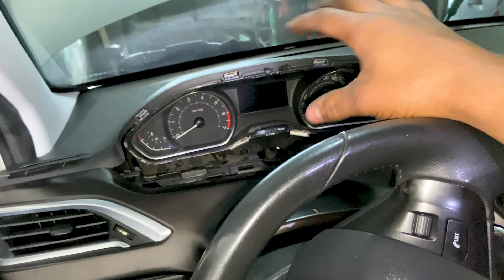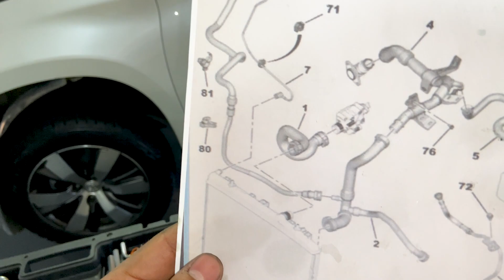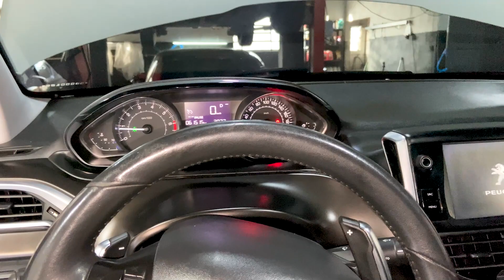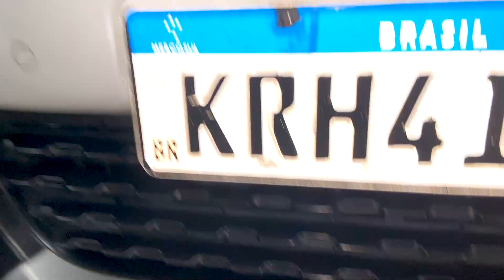Peugeot 2008 1.6 EC5 Aspirado - Sistema de Arrefecimento e Painel - #02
Oficina Mecânica especializada nas marcas Peugeot, Citroen e DS.
Localizada na Rua belem 50 - Jardim do Líbano - Barueri-SP - CEP: 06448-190
Descrição:

Senhores, nesse vídeo iremos mostrar a segunda e última etapa da manutenção realizada nesse exemplar Peugeot 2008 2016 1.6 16v EC5 Automatico, aonde foi realizado uma manutenção completa em dispersos sistemas.

Capitulação
0:00 - Deixe seu Like
0:15 - Sistema de arrefecimento
1:35 - Frente desmontada
2:00 - Painel desmontado, e troca do sensor de nível
3:10 - Radiador veio errado 😣😣
3:40 - Mangueiras contaminadas
5:10 - Mangueiras trocadas e teste de pressão.
6:58 - Diagrama sistema de arrefecimento
7:48 - Flange trincada
8:22 - Carro já em funcionamento, etapa de observação!
9:05 - Troca da bomba dágua também
10:18 - Teste de rodagem - A caminho do alinhamento
11:20 - Teste de rodagem - Suspensão
13:40 - Sistema de arrefecimento 100%
14:59 - Peças substituídas
17:04 - Painel 100%
17:38 - Entrega Padrão Sigma
19:00 - Final do Vídeo